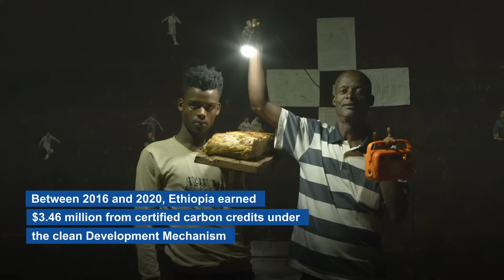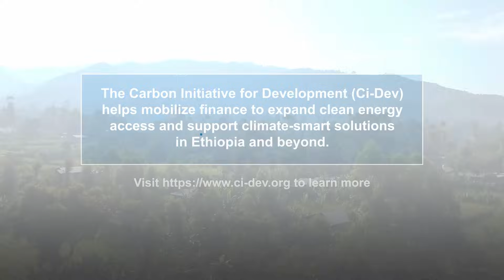Brightening Ethiopia: Clean Energy Transforming Lives | Ethiopia’s Off-Grid Renewable Energy Program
How is clean energy transforming lives in rural Ethiopia? By replacing polluting fuels like kerosene and diesel with affordable solar power, the Ethiopia’s Off-Grid Renewable Energy Program is reducing emissions, improving public health, and lighting up homes, businesses, and futures. Watch how families and entrepreneurs are using clean energy to power a better life and learn more about the impact of the World Bank’s Carbon Initiative for Development

00:00 Clean energy for rural Ethiopia
00:25 The Challenge: Harmful fuels and energy poverty
01:15 Impact: Transforming lives with solar power
02:40 Scaling energy: Carbon finance driving change
03:57 A cleaner, brighter future